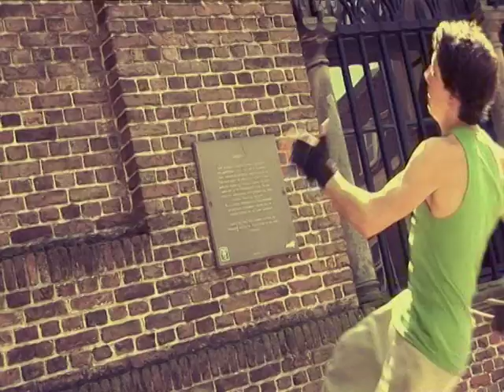Jean Claude Ades and Vincent Thomas ft. Sam Obernik - Shingaling (Official Music Video)